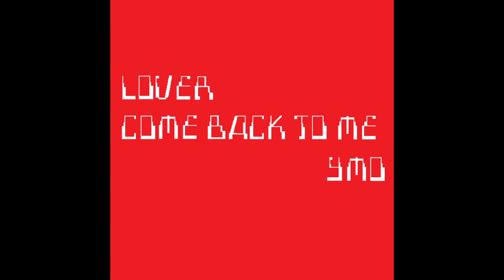[COVER] Lover Come Back to Me / YMO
Original take by YMO featuring Mari Nakamoto at 1982
Covered by nakyamo

SYNTH1 vsti : synthesizers, sound effects
KORG POLY SIX vsti : synth-bass
shortcircuit sampler vsti : drums
DAW : Steinberg Cubase Pro 9
Mastering : Steinberg WaveLab Pro 9